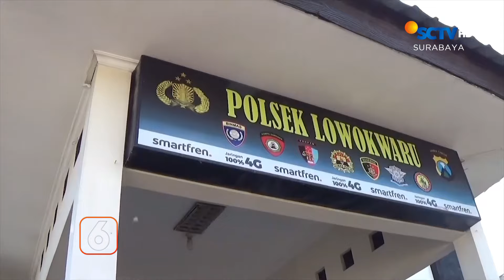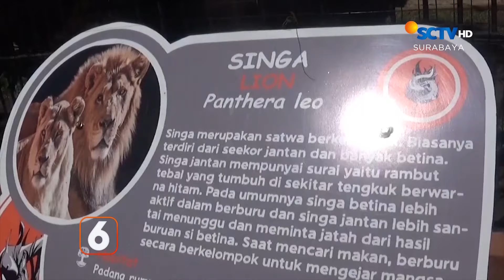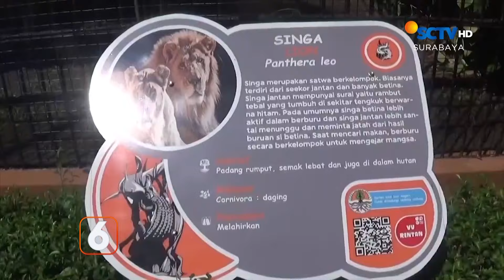Kurir Ganja Meringis Saat Ditangkap Polisi | Liputan 6 Surabaya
Liputan 6 Surabaya, 22 April 2024 Part 4